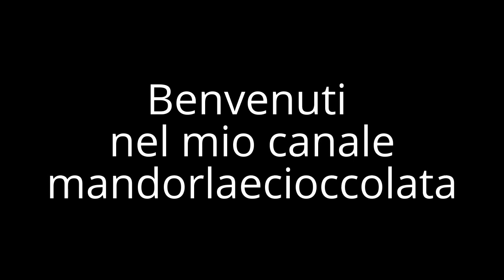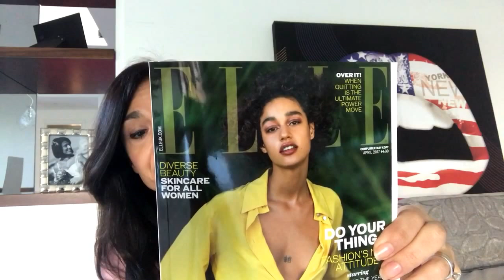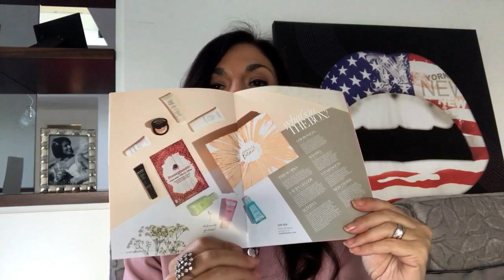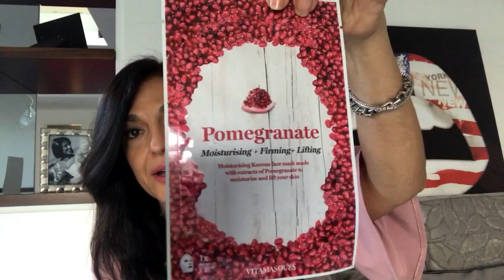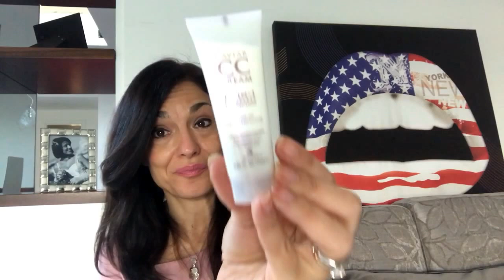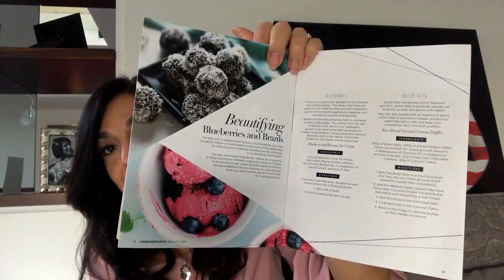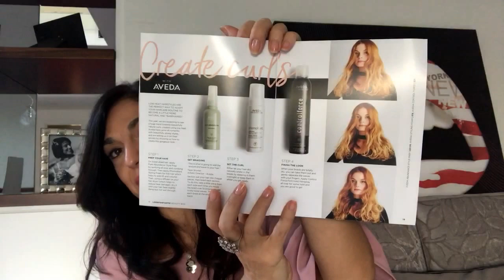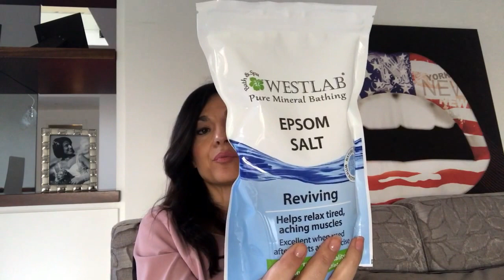LOOKFANTASTIC BOX APRILE '17: NATURAL BEAUTY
Ciao a tutti , ho deciso di acquistare la beauty box di Look Fantastic, che per il mese di aprile 2017 prevede tutti prodotti naturali. quindi. come farmela scappare! in questo video vi mostro cosa contiente!

I PRODOTTI RECENSITI SUL MIO CANALE RIFLETTONO LA MIA PERSONALE E TRASPARENTE OPINIONE, SIA CHE VENGANO ACQUISTATI DA ME, SIA CHE VENGANO OMAGGIATI DALLE AZIENDE. NON VENGO PAGATA DA NESSUNA AZIENDA AL FINE DI RECENSIRE POSITIVAMENTE UN PRODOTTO, MA QUALORE IL VIDEO SIA FRUTTO DI UNA COLLABORAZIONE, SARA’ MIA CURA EVIDENZIARLO.